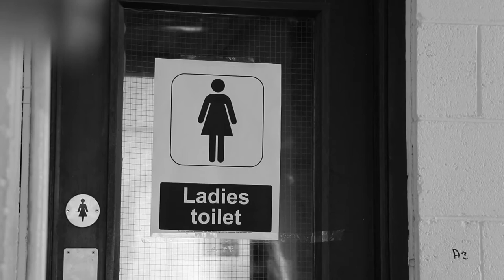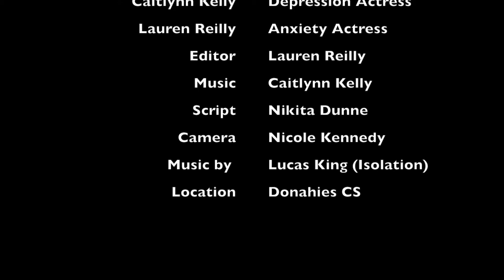The Invisible Illness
This video was made by Transition Year Students from the Donahies Community School as part of the DCU UniTY Programme.